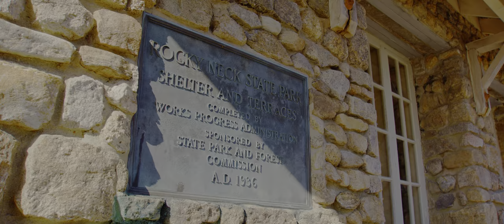8K HDR CINEMATIC BEAUTY FOOTAGE - shot with the Blackmagic URSA 12K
This stunning 8K footage was shot with the Blackmagic URSA 12K and delivered to YouTube in HDR (High Dynamic Range).

Blackmagic Design URSA Mini Pro 12K Camcorder Body:

DZOFILM Pictor 20-55mm T2.8 Super35 Parfocal Zoom Cine Lens, PL Mount and EF Mount, Black: